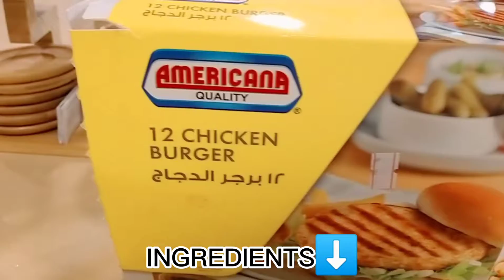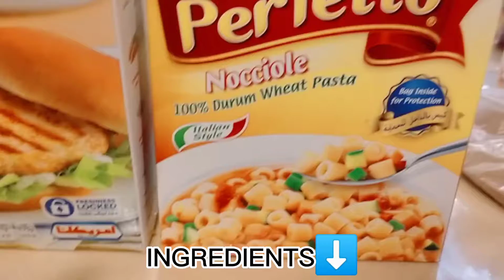HOW TO MAKE MACARONIE W/ BURGER OVEN??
INGREDIENTS:
MACARONIE
BURGER
OIL,ONION,GARLIC,SALT
PAPRIKA,GARLIC POWDER,ONIONPOWDER, PEPPER,
CUBES,TOMATOE PASTE, CHEESE MOZARILA

FOR CREAM SAUCE:
PLAIN CREAM
SPREADABLE CHEESE